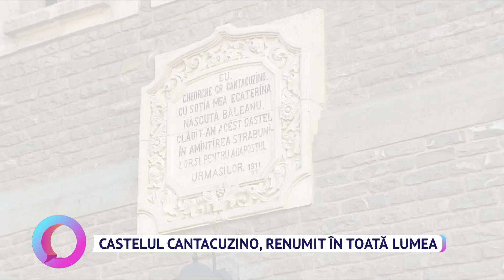Castelul Cantacuzino, renumit în toată lumea